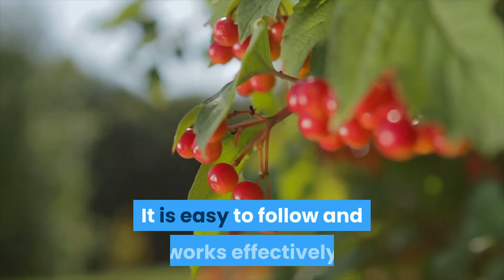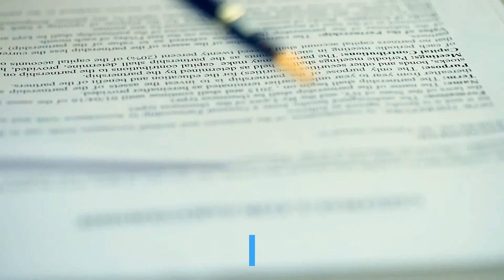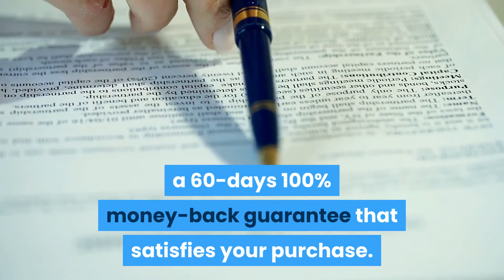The Shingles Solution Review: should You Get It?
Hi there, welcome to my The Shingles Solution review video.

Over the next few minutes you’ll discover how to naturally get rid of shingles.

I know you have been asking yourself these questions, Should You Get The Shingles Solution?

Is The Shingles Solution really effective and does it actually work?

I have got your questions answered and I will advise you to watch this video to the end, because if you decide to buy The Shingles Solution now, I will show you where and how to buy it at a discounted price.

Now, let’s get started with the review and share with you the key features and benefits of The Shingles Solution and why I highly recommend you to grab a copy today.

One may ask, what’s The Shingles Solution All About?

The Shingle Solution is a natural shingles treatment program that is created by a natural health practitioner Julissa Clay.
It has a solid reputation and there were thousands of delighted followers.

The program kills the virus completely that causes the shingles. It helps to overcome the Postherpetic neuralgia PHN which is the common complication of shingles.

The Shingle Solution is made of natural remedies that work well than any other medicine that failed. It is easy to follow and works effectively that could resolve the pain and itching of shingles.

Do I recommend The Shingles Solution? My answer would be YES, because;

The program makes your immune system bulletproof and ensures it can fight off the virus.

It helps to prevent inflammation, chronic disorders, fatigue, blood sugar imbalance, tumors, and other metabolic diseases.

The Shingle Solution is the best natural remedy that can help you to get rid of shingles with a natural remedies.

The instructions are simple and easy-to-follow that can make a huge difference in your health.

It prevents fatigue, sleepless nights, and gives you the energy to continue your work.

It improves your mood and gives you the confidence to move freely in public without the guilt of itching and pain.

It can vanish the itching and pain that is caused by the shingles.

The program is fully guaranteed with a 60-days 100% money-back guarantee that satisfies your purchase.

If you are looking to get rid of shingles, then The Shingles Solution is the best product for you.

The current discounted price of The Shingles Solution is $49.

Get The Shingles Solution today because it is very effective and it actually works, looking at the various customer testimonials being shared by previous users.

Discount promo is still ongoing so hurry up and grab your The Shingles Solution today at the most affordable price online before the promo ends.

Take action right now, click on the link below this video to get started.